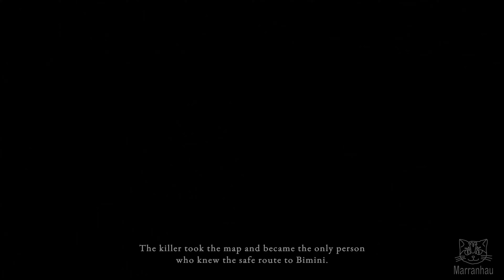Mining Vulcano is a hot business | Fountain Of Youth - Gameplay | 4K 60FPS | Part 11 (FULLGAME PC)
It's in the Iron Island where we finally find Iron Ore, the Iron Vulcano. It's not easy, but mining a volcano is a hot business.

Part 11 of Survival: Fountain Of Youth - Complete walkthrough gameplay at 4K 60 FPS on PC.